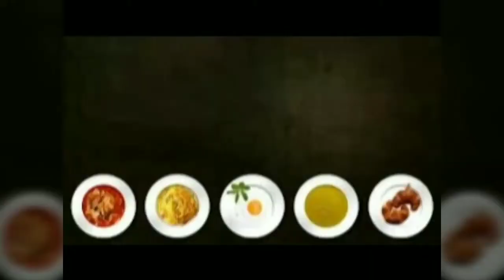Soya Mutter Paneer(healthy breakfast)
SoyaMutter Paneer is very enriched with protein and should be preferred by vegetarians